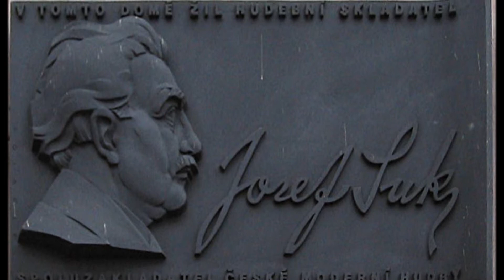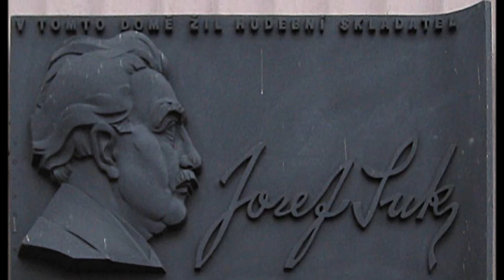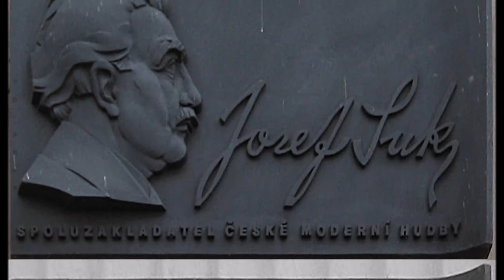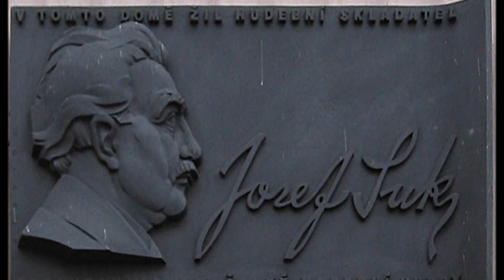Josef Suk - String Quartet - Meditation on the Old Czech Chorale 'St. Wenceslas', Op. 35a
Josef Suk Meditation on the Old Czech Chorale 'St. Wenceslas', Op. 35a

Performed by Musopen String Quartet

Josef Suk (4 January 1874 – 29 May 1935) was a Bohemian composer and violinist. He studied under Antonín Dvořák, whose daughter he married.

From a young age, Josef Suk (born in Křečovice, Bohemia) was deeply involved and well-trained in music. He learned organ, violin, and piano from his father, Josef Suk Sr., and was trained further in violin by the Czech violinist Antonín Bennewitz. His theory studies were conducted with several other composers including Josef Bohuslav Foerster, Karel Knittl, and Karel Stecker. He later focused his writing on chamber works under the teachings of Hanuš Wihan.  Despite extensive musical training, his musical skill was often said to be largely inherited.  Though he continued his lessons with Wihan another year after the completion of his schooling, Suk's greatest inspiration came from another of his teachers, Czech composer Antonín Dvořák.
Known as one of Dvořák's favorite pupils, Suk also became personally close to his mentor.[5] Underlying this was Dvořák's respect for Suk, reflected in Suk's 1898 marriage to Dvořák's daughter, Otilie, marking some of the happiest times in the composer's life and music.  However, the last portion of Suk's life was punctuated with tragedy.  Over the span of 14 months around 1905, not only did Suk's mentor Dvořák die, but so did Otilie. These events inspired Suk's Asrael Symphony.
Owing to a shared heritage—and the coincidence of their dying within a few months of one another—Suk has been closely compared, in works and style, to fellow Czech composer Otakar Ostrčil.  Suk, alongside Vitezslav Novak and Ostrčil, is considered one of the leading composers in Czech Modernism, with much shared influence among the three coming in turn from Dvořák.  Eminent German figures such as composer Johannes Brahms and critic Eduard Hanslick recognized Suk's work during his time with the Czech Quartet.  Over time, well known Austrian composers such as Gustav Mahler and Alban Berg also began to take notice of Suk and his work.[5]
Although he wrote mostly instrumental music, Suk occasionally branched out into other genres. Orchestral music was his strong suit, notably the Serenade for Strings, Op. 6 (1892). His time with the Czech Quartet, though performing successful concerts until his retirement, was not always met with public approval. Several anti-Dvořák campaigns came into prominence; criticism not only being directed at the quartet, but towards Suk specifically. The leftist critic Zdeněk Nejedlý accused the Czech Quartet of inappropriately playing concerts in the Czech lands during World War I. While these attacks diminished Suk's spirits, they did not hinder his work.  (From Wikipedia, the free encyclopedia )

By Unknown author - Vojtěšková, Jana (ed): Josef Suk - dopisy o životě hudebním i lidském, Public Domain,